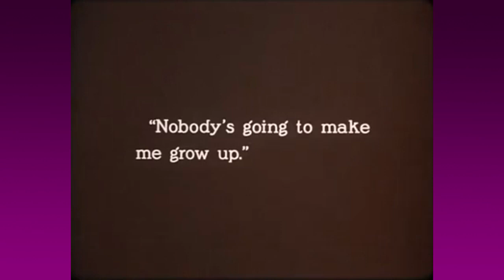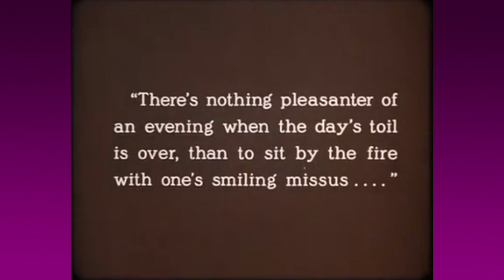Peter Pan, Queerness, and Rejecting "Normalcy"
Kaz Rowe's video on Maude Adams really inspired me to re-examine Peter Pan and helped me understand the rejection of convention that the character of Peter Pan is.